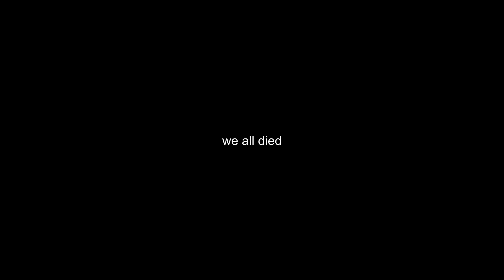i used ADMIN to cause MAYHEM in this roblox lab game...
jefferson/dj khaled will indeed be missed. life, is roblox...  ;(

credit to the admin videos/admin trolling videos that Flamingo/mrflimflam used to do, i got the idea from him.

MUSIC USED IN VIDEO:
► Navie D  - Requiem for Rose
► Super Mario World SNES Music - World Map 2
► Outlast Official Soundtrack_ 09 Stealth Part 1
► Outlast Official Soundtrack_ 24 Surgeon Attack
► SpongeBob SquarePants - Stack of Leis
► Ro-Bio - Random Music
► Outlast Official Soundtrack_ 17 Brothers
► LONE - Sungrazer Cascade
► Outlast Official Soundtrack_ 41 End Credits
► FR3AK.gif - Top Hat
► Laura Shigihara - Loonboon
► Professor E.Gadd Theme
► Fortnite - Vivacious Emote Song
► Ultra Instinct Theme
► Birdies - Skipping Class
► Me For You
► It’s a Prankster Party 2
► Forget Me Not - Patrick Patrikios

subs as of upload: 110!!!